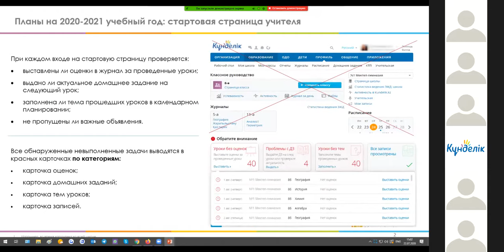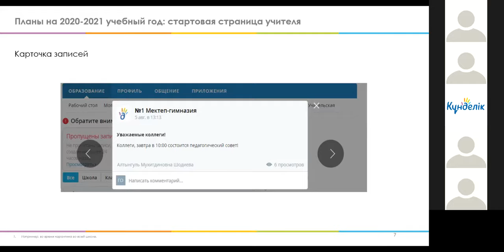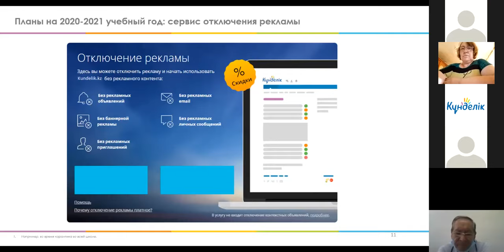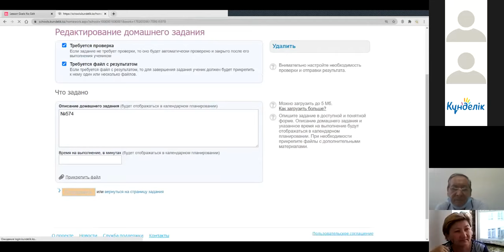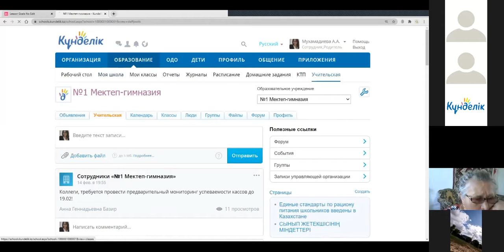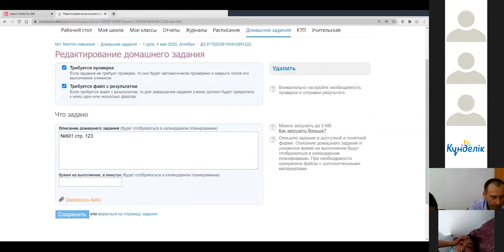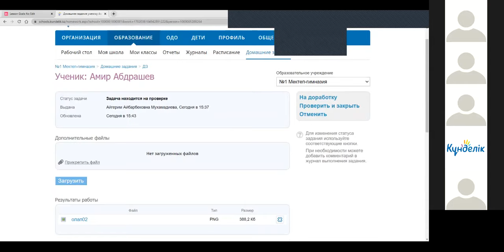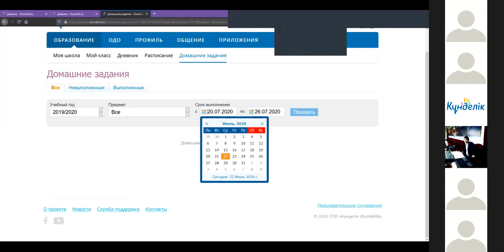Вебинар Kundelik.kz 2020 (рус)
Дополнения и изменения в системе Kundelik.kz в 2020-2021 учебном году. Дистанционное обучение.

Вебинар, проведенный 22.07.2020 в 15:00 в Акмолинской области на русском языке